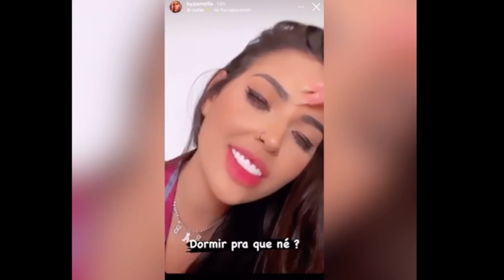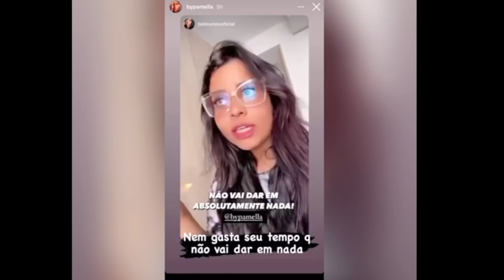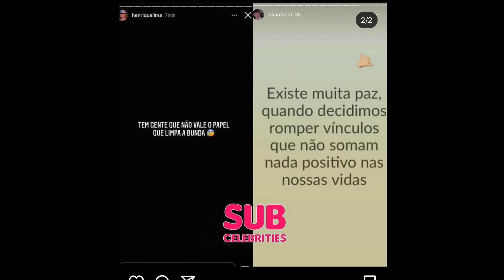TRETA NÃO PARA!!! TATI NUNES E PK TOMAM PARTIDO DE BY PAMELLA, REVOLTAM HENRIQUE LIMA E ELE XINGA!!!